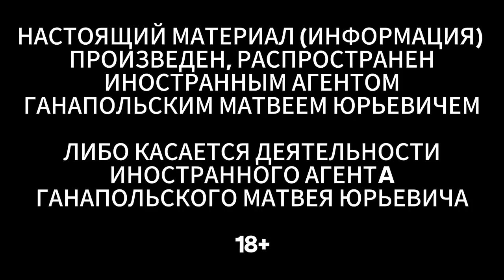🎙 ПУТИН ПРЕВРАТИЛ РОССИЮ ВО ФРАНЦУЗСКИЙ ЛЕГИОН / ГАНАПОЛЬСКИЙ У АЛЕКСАНДРА ПЛЮЩЕВА / 22.09.2023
18+ НАСТОЯЩИЙ МАТЕРИАЛ ПРОИЗВЕДЕН, РАСПРОСТРАНЕН ИНОСТРАННЫМ АГЕНТОМ ГАНАПОЛЬСКИМ МАТВЕЕМ ЮРЬЕВИЧЕМ